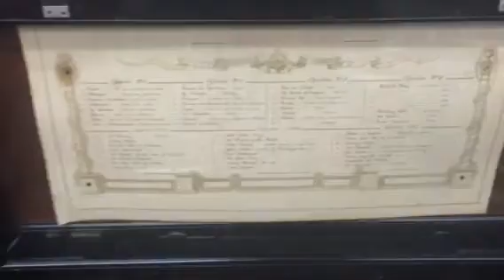Large interchangeable music box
A large and impressive interchangeable cylinder box with organ, drum and bells. This will be sold in the Stroud auctions October music sale.